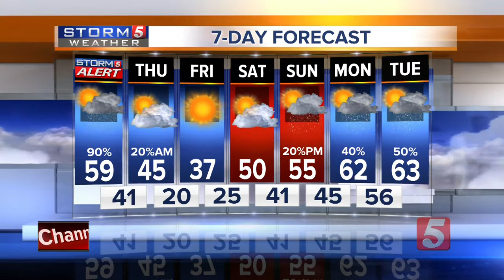NewsChannel 5 Latest Headlines | February 12, 11am